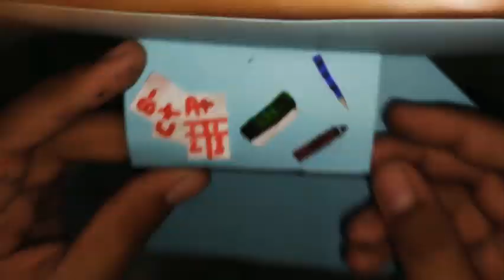Teacher's Day Card || शिक्षक दिवस कार्ड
Hello friends, today I'm going to show you how to make a very easy and beautiful card on Teachers Day. I pay tribute to all my teachers, mother, father, elders and even Youngers who taught us or ever inspired us. Salute to them.
The birth date of the second President of India, Sarvepalli Radhakrishnan, 5 September 1888, has been celebrated as Teacher's Day since 1962.